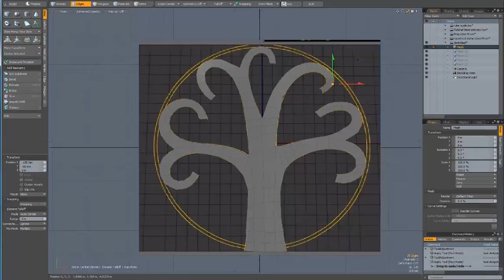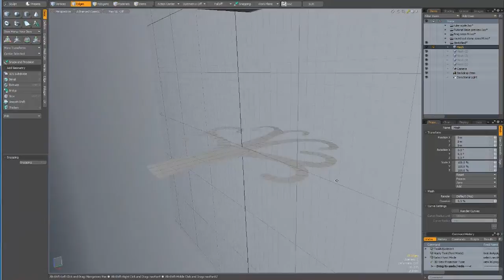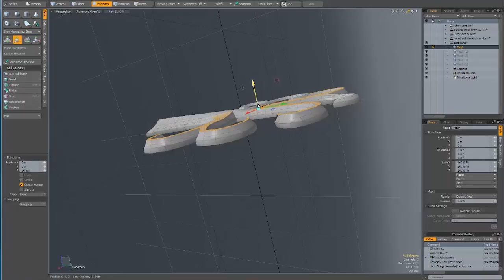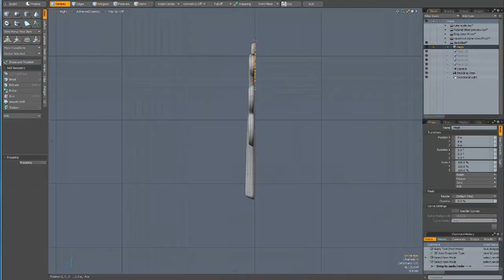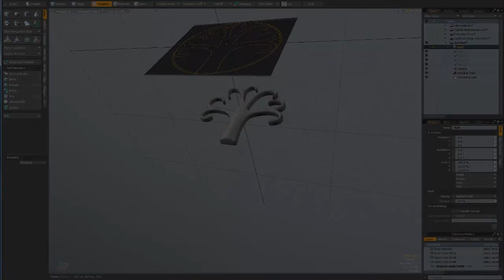Organic Work For Jewelry - Modo Base for ZBrush or Rhino.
T.S. Wittelsbach was nice enough to duplicate my Rhino video to show jewelers his Modo workflow.  These objects can be taken straight into ZBrush (GoZ), or converted to NURBS, either through Modo's SubD-NURBS plugin or as a base mesh that you convert with T-Splines.